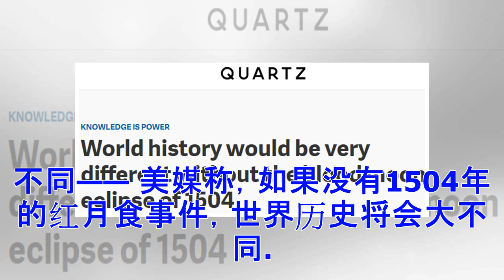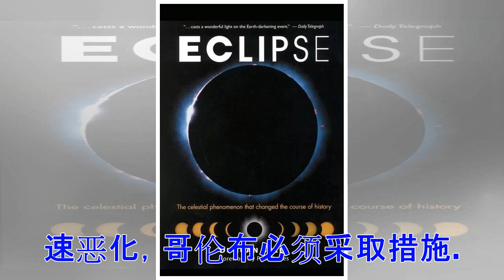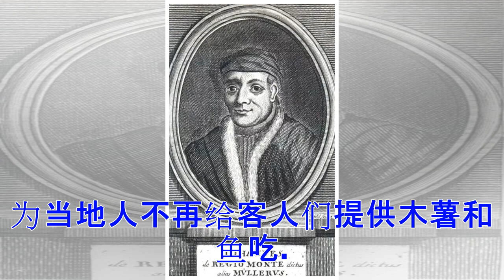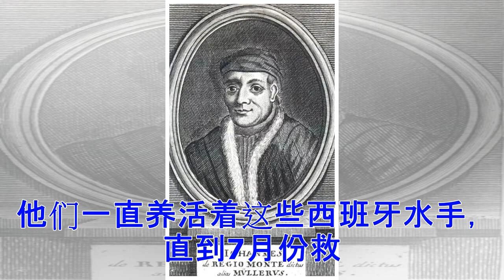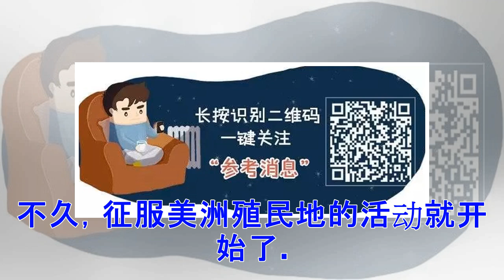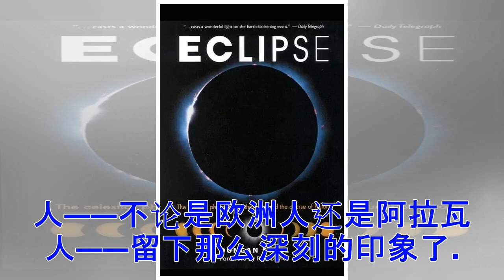钩沉 | 美媒：如果没有1504年的“超级红月亮”，世界历史将会大不同——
原标题:钩沉 | 美媒：如果没有1504年的“超级红月亮”，世界历史将会大不同—— 美媒称，如果没有1504年的红月食事件，世界历史将会大不同。 ▲美国石英财经网站报道截图 据美国石英财经网站1月30日报道，1月31日，半个地球经历一场非常特殊的月球事件：“难得一见的超级红月亮”。根据美国国家航空航天局的说法，这个术语描述了三个同时发生的天体事件：“超级月亮”，月球轨道比平时更接近地球，月亮比平时更亮；一个月内第二次出现满月，也被称为“蓝月亮”；月食使月球呈现淡红或血红的颜色。因此，人们可以预想天空将呈现非比寻常的景象。 ▲美国国家航空航天局发布的超级红月亮照片 报道称，正是因为人们知道会发生什么，所以月食才会作为一种享受——一件令人好奇而不是让人恐惧的事情。人们知道，看似血红的月亮实际上是一种视觉错觉；不过是一个物理现象，绝不是发怒的上帝表达对人类行为的不满。 但设想一下，假如你并不知道即将发生全食，而一个陌生人走过来告诉你他可以与月亮的缔造者直接通话——然后通过预测月亮将从空中消失来证明这一点。 这正是1504年发生在现在的牙买加的事情，当时西班牙探险家克里斯托弗·哥伦布编造了一个...